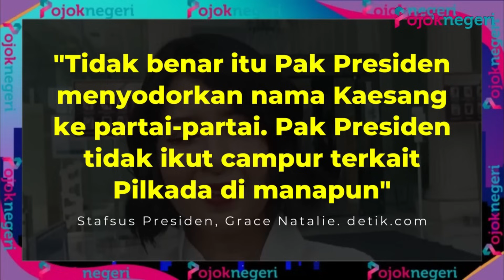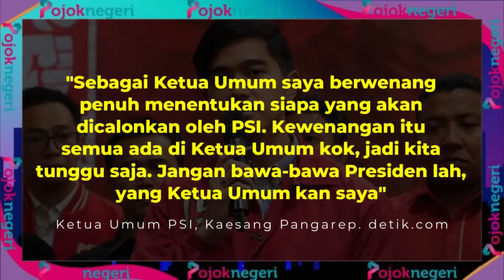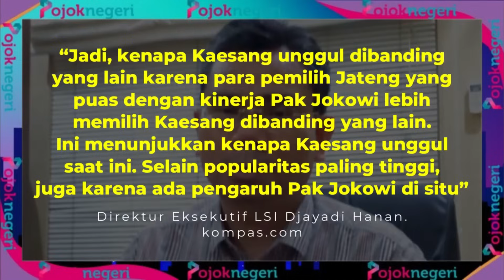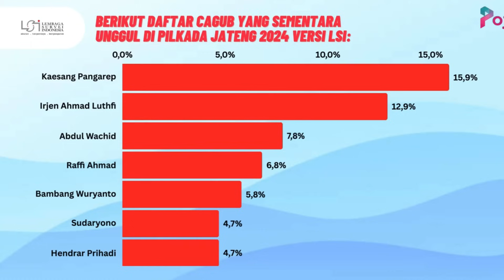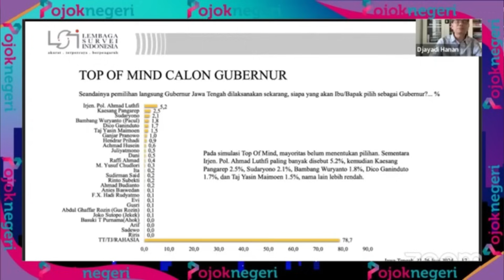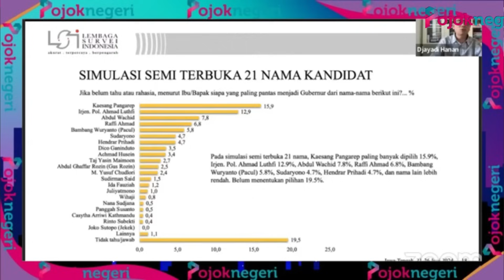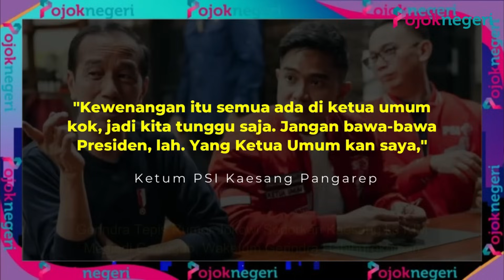RESUME SEPEKAN : ELEKTABILITAS KAESANG DI PILKADA JATENG TERTINGGI, DI PILKADA JAKARTA JADI SOROTAN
PDI Perjuangan buka sinyal mengusung kader sendiri di Pilkada Jawa Tengah 2024, jika Ketua Umum Partai Solidaritas Indonesia (PSI) Kaesang Pangarep, ikut serta.

Sebagai informasi, nama Kaesang muncul di dalam survei yang dilakukan Lembaga Survei Indonesia (LSI).

Bahkan, putra Presiden Joko Widodo itu menduduki urutan pertama dengan elektabilitas 15,9 persen.

Setidaknya, ada dua nama kader partai banteng yang sempat disebut Sekjen PDIP, Hasto Kristiyanto, yaitu eks Wali Kota Semarang Hendrar Prihadi dan mantan Panglima TNI Jenderal Andika Perkasa.

Soal nama Kaesang yang muncul di dalam survei, Hasto menegaskan bahwa Jawa Tengah merupakan basis suara PDI Perjuangan.

Sehingga, ia optimistis untuk dapat mengusung kader sendiri di provinsi yang pernah dipimpin Ganjar Pranowo itu.

"Kami lebih mendorong, karena Jawa Tengah adalah basis PDI Perjuangan, (yang diusung) adalah kader dari internal partai" Sekjen PDIP, Hasto Kristiyanto. kompas.com

Sebagai informasi, Lembaga Survei Indonesia (LSI) mengungkapkan, ada faktor Presiden Joko Widodo, yang membuat elektabilitas Ketua Umum Partai Solidaritas Indonesia (PSI) Kaesang Pangarep, unggul di dalam survei sementara Pilkada Jawa Tengah 2024.

Direktur Eksekuti LSI Djayadi Hanan menjelaskan, tingkat kepuasan kinerja Jokowi merupakan salah satu faktor yang memengaruhi pilihan masyarakat Jawa Tengah pada Pilkada 2024.

Pada konteks tersebut, masyarakat Jawa Tengah cenderung akan memilih calon gubernur yang dekat dengan Jokowi.

“Jadi, kenapa Kaesang unggul dibanding yang lain karena para pemilih Jateng yang puas dengan kinerja Pak Jokowi lebih memilih Kaesang dibanding yang lain. Ini menunjukkan kenapa Kaesang unggul saat ini. Selain popularitas paling tinggi, juga karena ada pengaruh Pak Jokowi di situ” Direktur Eksekuti LSI Djayadi Hanan. kompas.com

Pemilih Jateng yang menyatakan puas kepada kinerja Jokowi lebih banyak menaruh dukungan ke Kaesang, baru diikuti Kapolda Jawa Tengah Ahmad Luthfi dan kader Partai Persatuan Pembangunan (PPP) Taj Yasin Maimoen.

Namun, Djayadi juga mengungkapkan hal menarik lainnya, yakni peta politik pemilih Jawa Tengah jika Kaesang tidak ikut bertarung di Pilkada Jateng 2024.

Kata dia, para pemilih yang menyatakan puas kepada kinerja Jokowi ternyata lebih memilih Luthfi jika Kaesang tak jadi ikut Pilkada Jateng.

Namun, apabila Luthfi dan Kaesang sama-sama maju di Pilkada Jateng, maka keduanya berebut pengaruh Jokowi.

Berikut daftar cagub yang sementara unggul di Pilkada Jateng 2024 versi LSI:

1. Kaesang Pangarep: 15,9 persen

2. Irjen Ahmad Luthfi: 12,9 persen

3. Abdul Wachid: 7,8 persen

4. Raffi Ahmad: 6,8 persen

5. Bambang Wuryanto: 5,8 persen

6. Sudaryono: 4,7 persen

7. Hendrar Prihadi: 4,7 persen

Survei LSI kali ini dilakukan pada 21-26 Juni 2024 dengan mewawancarai 1.200 responden.

Wawancara dilakukan melalui telepon. Adapun margin of error survei kurang lebih sebesar 2,8 persen pada tingkat kepercayaan 95 persen dengan asumsi simple random sampling